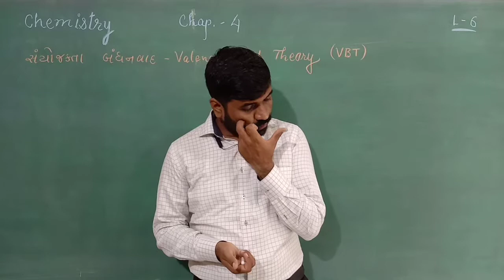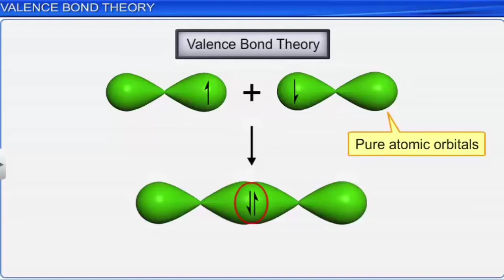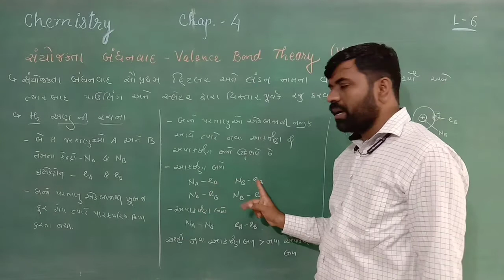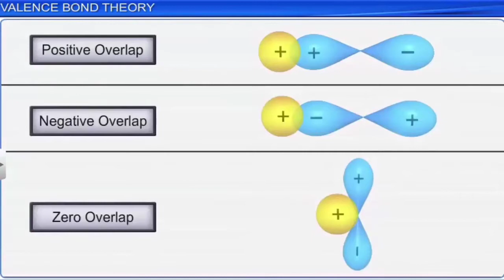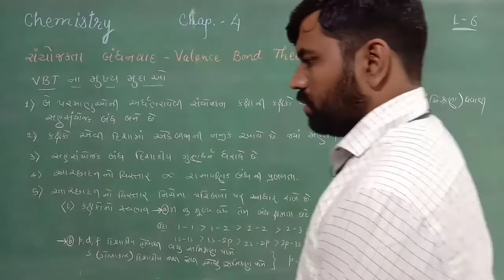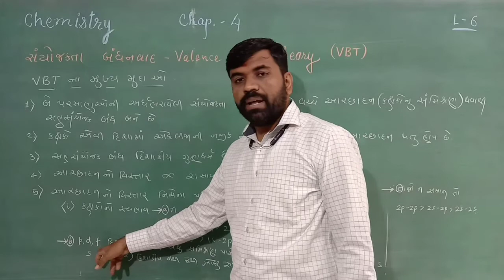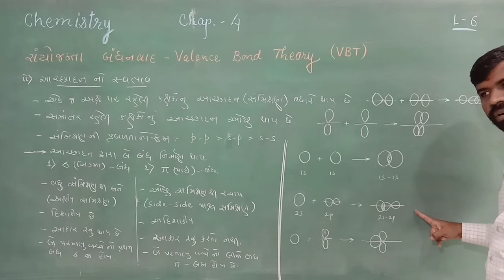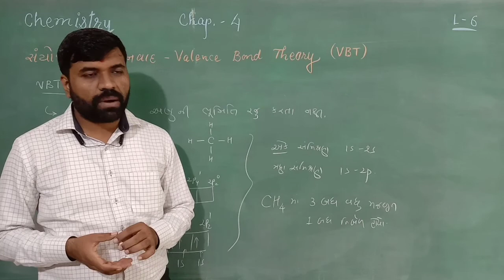11 Chem Ch 4 L6